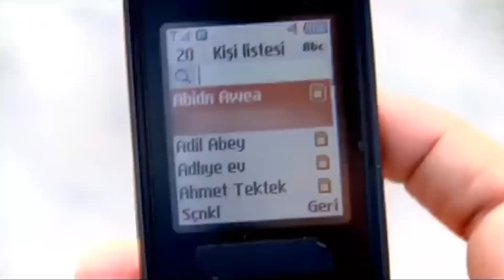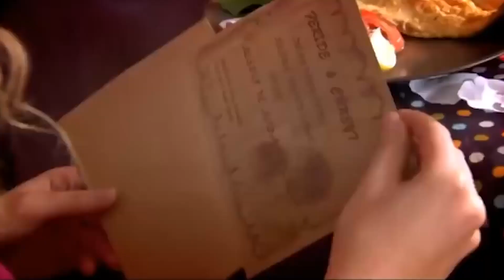Beni Affet 15. BÖLÜM GENİŞ ÖZET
Kemal ve Bahar'ı öpüşürken gören Berat yıkılır. Kemal'le tartışırlar. Kemal Bahar'a olan aşkını anlatınca Berat acı içinde sarsılır ve hislerini içine gömer. Eylül evine hırsız girdiği bahanesiyle aileye daha da yakınlaşmak için geceyi Kozanlar'da geçirir. Diğer yandan Cüneyt'in kötü günlerinden faydalanarak onu ele geçirmeye çalışır. Selim Tunç'un isteğiyle depoda bir kavga çıkarır. Osman Kozan bu kavganın Feride yüzünden çıktığını duyunca Selim ve Feride'yi evlendirme kararını kesinleştirir. Feride diğer yanda Zühre ve Cüneyt'in mutluluğu için Cüneyt'ten vazgeçme kararı alır. Bu kararı Zühre'yle paylaşır.